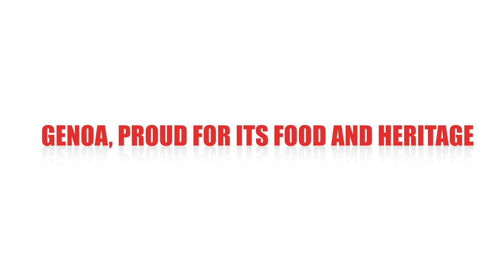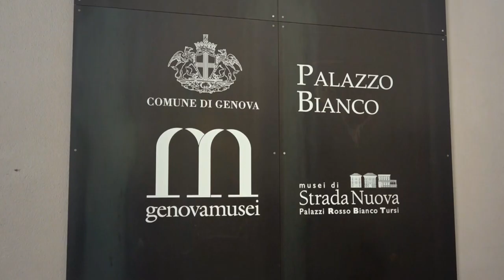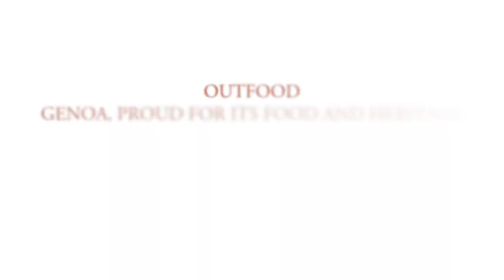Outfood - La cuoca di Strozzi (ENG)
"Outfood - Superb for food and culture" leads us to the discovery of museums", libraries and historic buildings, combining culture with a gastronomic content or an object connected to food, peculiar to Genoa and the Mediterranean. This month appointment with La Cuoca di Bernardo Strozzi preserved in the Musei di Strada Nuova Museum.